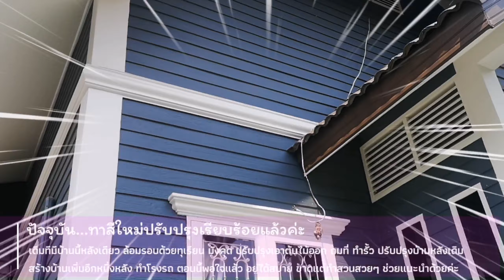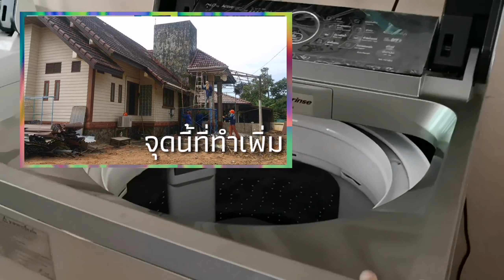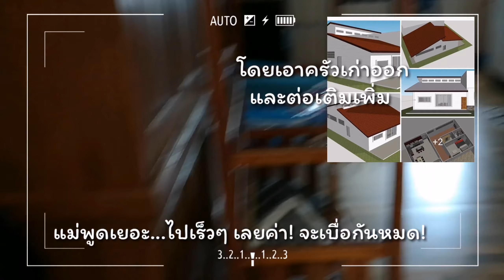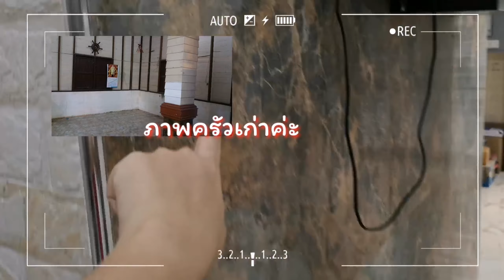รีโน​เวท​ บ้าน​ 10 ล้าน​ กลางสวน​ ทุเรียน​ | บ้านสวน​ จันทบุรี​ | อิ​งบ​ุ​ญ​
คลิปไปเที่ยวที่สะสมไว้หมดแล้ว... สวนก็พาไปเที่ยวแล้ว​
จะถ่ายเล่นแถวบ้านก็ไม่มีอะไรน่าสนใจ​ ถ่ายในบ้านแล้วกันนะคะ
ถือส่าเก็บความทรงจำบ้านเราไว้ด้วย​ ไว้ให้อิง​บุญ​ดูตอนโต​
แม่ดูตอนแก่นะคะ​😂